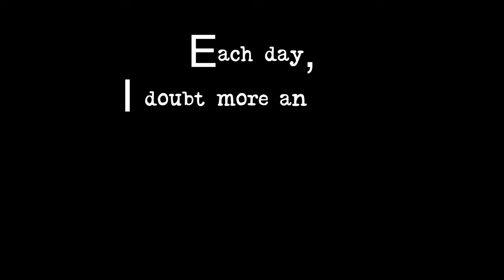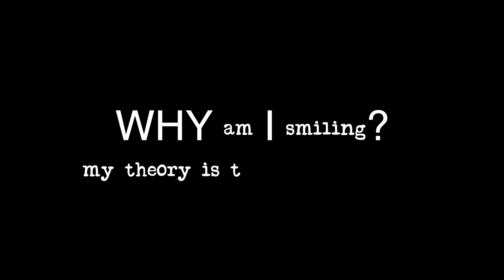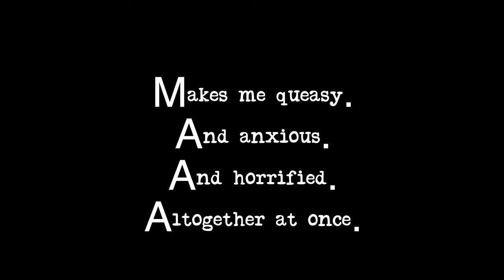Dealing With Birds in my Arizona Vegetable Garden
The birds and I used to be friends… until they went after my garden.